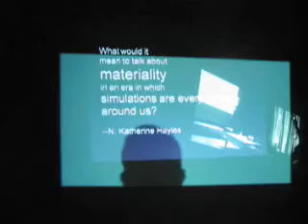Setup Test (Louisville, KY)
Trying out the cameras for the "Multimediat[ed] [E]visceration" installation at the Watson Conference on Rhetoric, Louisville, KY (October 2008)